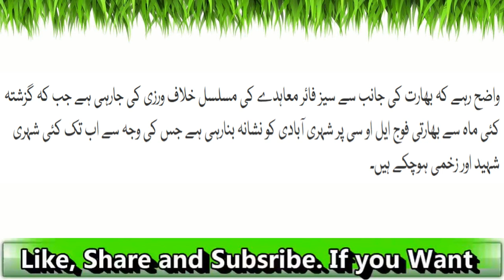Bharat Ki LOC Par Firing| Aik Admi Shaheed| Dosra Zakhmi| Latest News